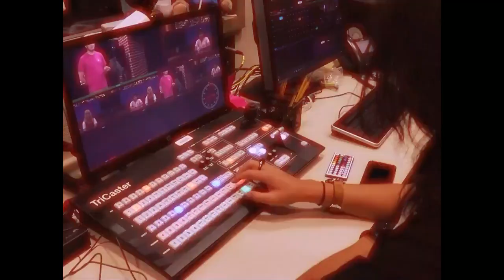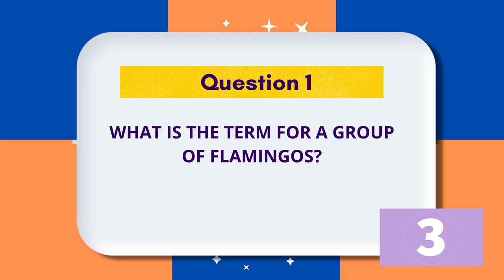COHS WPTV - 10/01/24